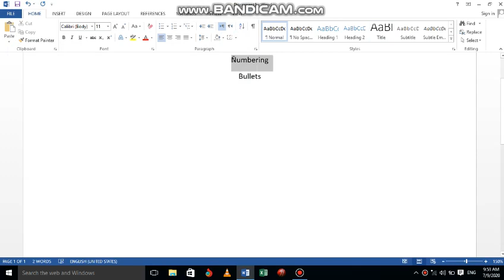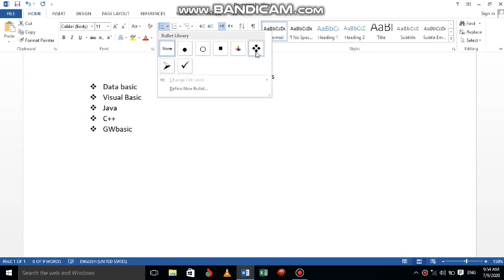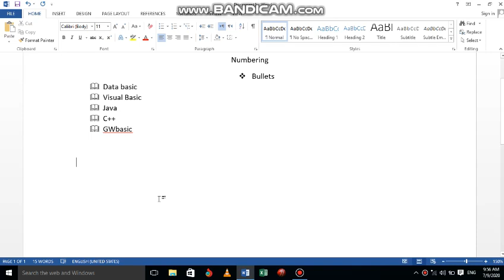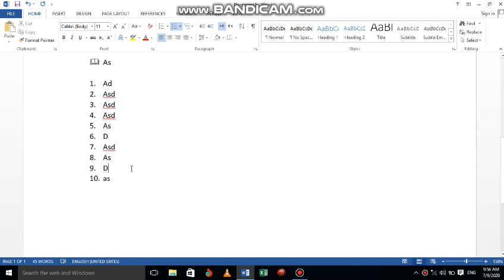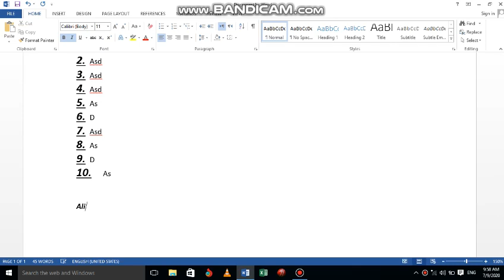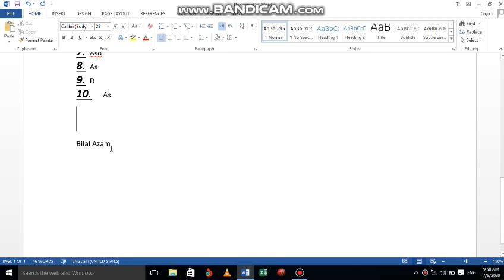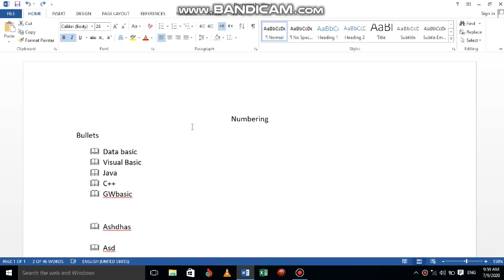Computer Skills 101:Bullets in MS Word- Lecture 7 Part 2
The second video in the 7th lecture of "Computer Skills 101" series will be all about applying bullets in MS Word. In this video, you will learn how to create bullet points in your documents, as well as how to format them to suit your needs. You'll also learn about different types of bullet styles and how to choose the right one for your document. This video will be a comprehensive guide on everything you need to know about applying bullets in MS Word, making it an essential resource for anyone looking to improve their computer skills.